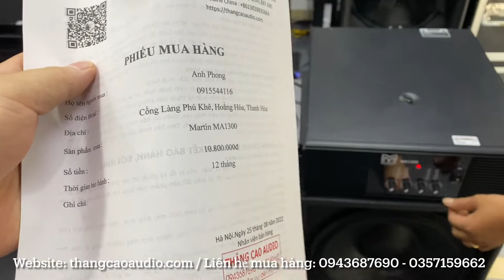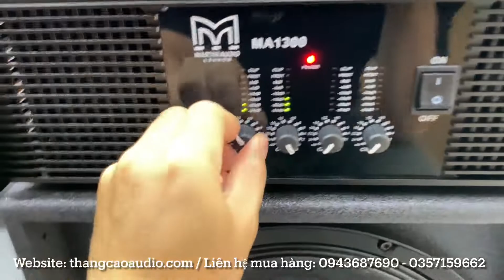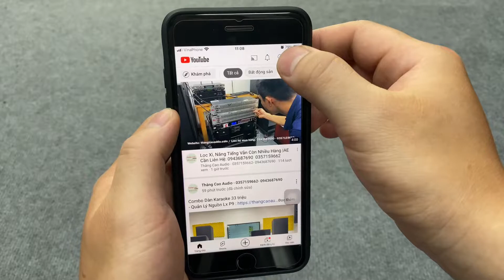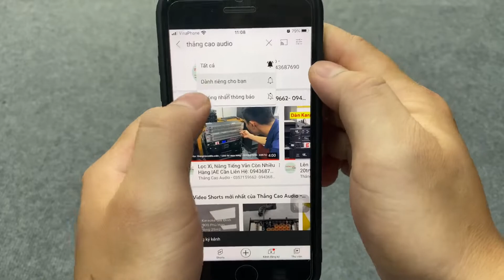Test Nhanh Cục Đẩy 4 Kênh MA1300: 10tr800 | Gửi Xe Cho Bác Khách Thanh Hoá